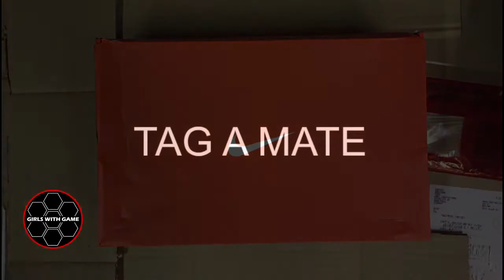SUPERFLY 6 ELITE - WEIRDEST UNBOXING EVER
Thank you @NikeFootball for sending these out to us. We love them!
GOTCHA!
Share and catch your friends out.